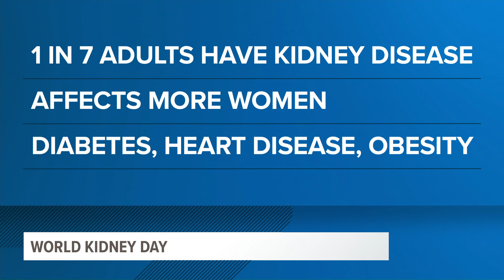How COVID-19 can impact your kidneys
Since your kidneys are responsible for filtering your blood the virus can put them at risk.